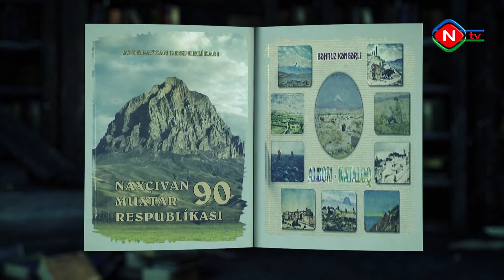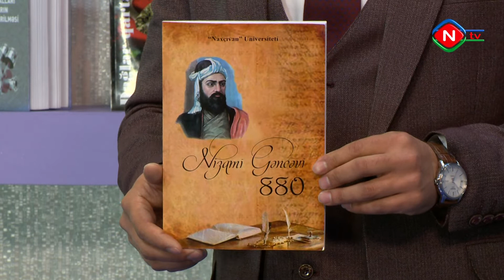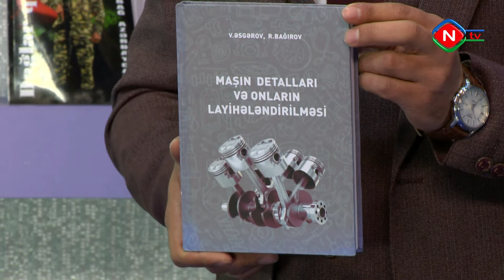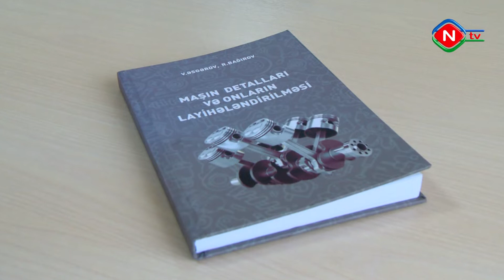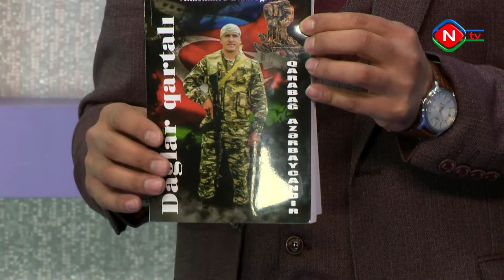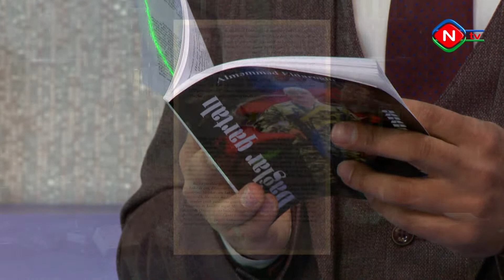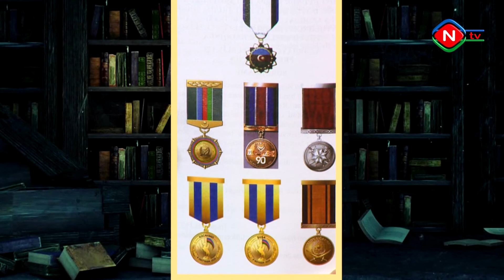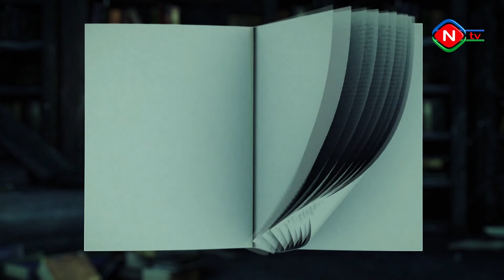Yeni nəşrlər - 23.02.2022